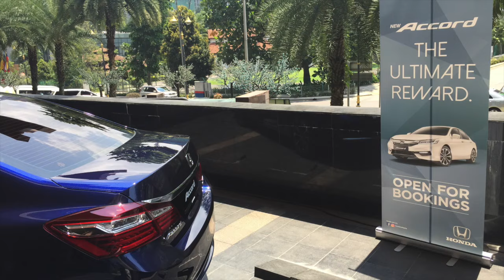Facelifted Honda Accord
A walkaround of the refreshed Honda Accord in Kuala Lumpur, Malaysia, on Aug 3, 2016.